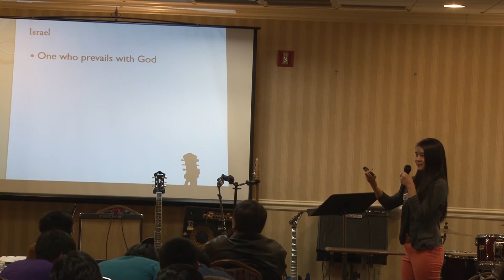2014 SBMC Thanksgiving Celebration - Muan2's Short Program